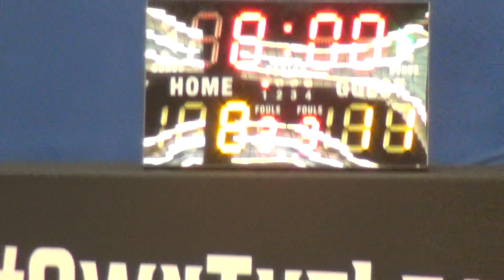22OCT18 Phantom vs Super Lazy Q1